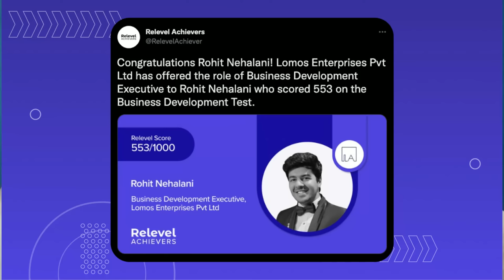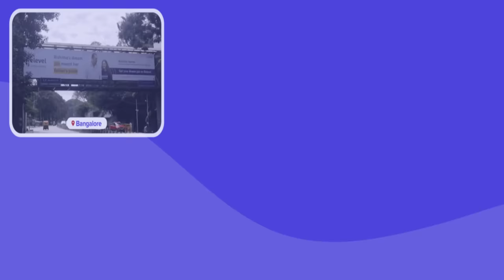ROLEX MASS ENTRY SCENE REACTION | Suriya | Vikram | Kamal Haasan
Hello guys, here is our reaction on Rolex Mass Entry Scene! Watch&Share!